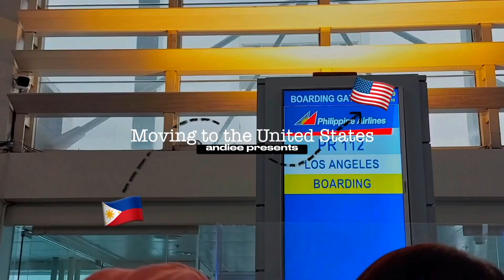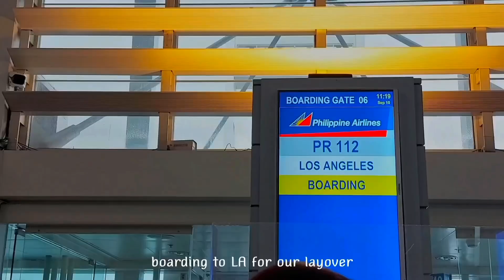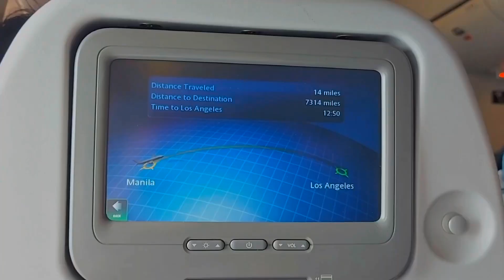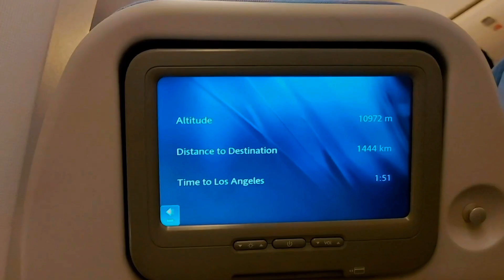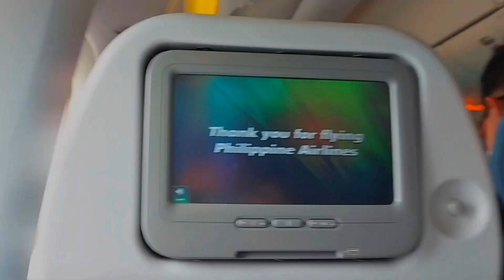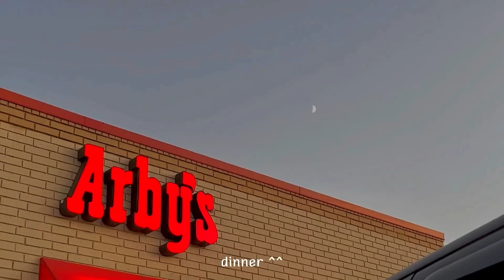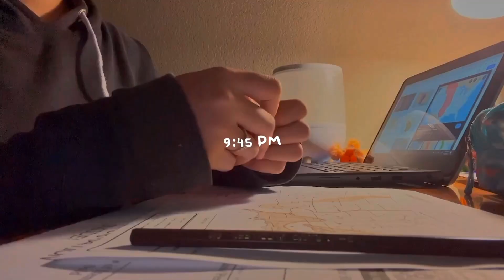moving to texas, usa✈️🗺️travel vlog, 13 hour flight, bye philippines !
♡watch in 1080p c:♡

♥hello there!

Music by .irg - satisfy (feat. Patient Zero, Kaz Benson, Patient Zero Beats)